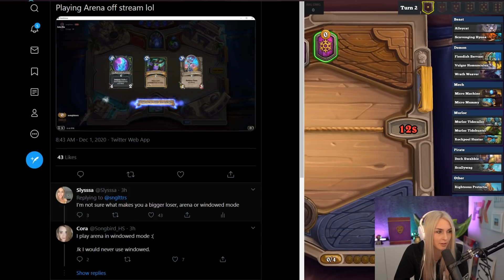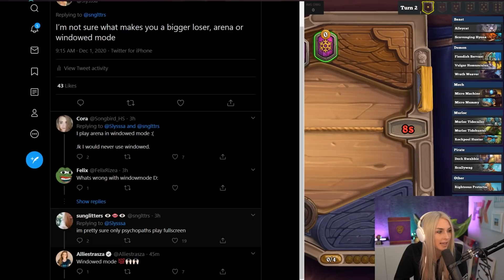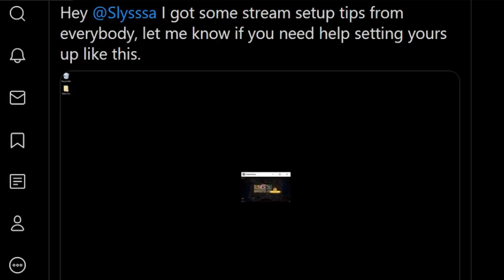EARLY GRUBBER + DEMONS = HUUUUGE BOYS - Hearthstone Battlegrounds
Is Goldgrubber still as strong as it used to be? Maybe if we throw some great demons in the mix!